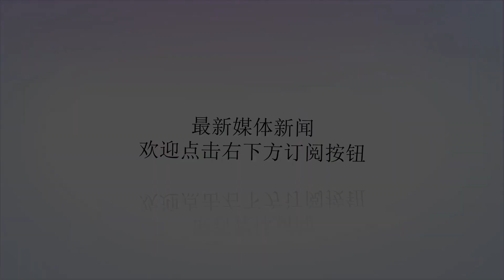大清最没风范的皇太后，儿子登基后她百般刁难，还说皇位得来不正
谢谢！康熙晚年，皇子争储大战如火如荼，你方唱罢我登场。太子胤礽被废后，八爷胤禩杀出小组赛进入前三强，和四爷胤禛、十四爷胤胤禵争夺最后的桂冠。按照当时的形势来看，胤禩的胜算很大。可经过一番搏杀之后，胤禩被总裁判康熙给淘汰了。如今，只剩下胤禛和胤禵这对同母兄弟了。二虎相争必有一伤，谁是最终的赢家还说不好，不过不管是谁继承大统，真正的赢家却是他们的生母德妃乌雅氏，这个皇太后的位置是板上钉钉了。乌雅氏是康熙较为宠幸的一个妃子，她的出身并不高，是内务府的包衣。但她却是康熙帝后妃中生育子女最多的，共生育了三个皇女和三个皇子。就凭这份荣誉，其他后妃也远远比不了。更幸运的是，最终存活下来的两个皇子又成为争储风暴笑到最后的人。既然日后是铁定的皇太后，按一般逻辑来讲手心手背都是肉，她应该尽量调和这对兄弟之间的感情，不至于日后反目成仇。可是乌雅氏却是个十分偏心个母亲，始终站在小儿子胤禵这一边，与胤禛死磕到底。问题的原因出在哪呢？原来，康熙帝为了安慰当时刚失去皇子的皇贵妃佟佳氏（即后来的孝懿仁皇后），便将胤禛养在了佟佳氏的膝下。康熙帝后宫之中，因二位皇后的先后离世，康熙决定不再册立皇后。因此，佟佳氏以皇贵妃之尊主持后宫事务。按说，由她来抚养胤禛对于乌雅氏来说也是件好事，不但可以提高自己的地位，也对儿子日后很有帮助。事实证明，佟佳氏对雍正帝视如己出，而且胤禛与佟氏一族也建立很好的关系，因此他对自己的这位养母感情也很深。胤禛11岁那年，佟佳氏病重离世。之后，胤禛由康熙帝亲自抚养了一段时间，便回到了自己的生母乌雅氏的身边。然而，十几年的生疏，即使是血缘之亲也不能很快冲破那层阻隔，此时，胤禛的性格已经形成，而乌雅氏也有了其他孩子，母子之间的感情并不十分亲密。俗话说的好“生母没有养母亲”，或许是这层关系导致了母子之间的关系并不融洽，可毕竟打断骨头连着筋，这是世上没有时间不能治愈好的伤。遗憾的是，此后不久，胤禛成年搬往宫外居住，独自开牙建府，母子之间的交流就更少了。胤禛和生母乌雅氏之间的感情不深导致了乌雅氏彻底的倒向了胤禵，可以说在这件事上，乌雅氏是没有表现出一国太后的风范的。雍正即位后，作为皇帝的生母乌雅氏本应从她居住的永和宫移居到太后居住的宁寿宫，可她执意不肯，诸臣为皇太后上徽号，她也不允，而且还说：“钦命吾子继承大统，实非吾梦想所期”，这摆明了不承认雍正的皇位，让原本就饱受争议的雍正更加尴尬，这也让许多人以此为由来质疑雍正即位的合法性。或许在乌雅氏的心中对着这个40多岁当了皇帝的儿子冷眼以对，又或许，在她心中还是觉得皇帝之位是应该由自己的小儿子胤禵来继承的吧。但是，从历史的真实情况来看，雍正还是有帝王气度的，他并没有因此而责难母亲，还是尽力做着儿子该尽的本分。雍正元年（1723年）五月二十二日乌雅氏病重，雍正帝亲至永和宫，昼夜侍奉汤药，二十三日乌雅氏便病逝世了。可这又成了雍正弑母的一个把柄，很多人说是雍正在病榻前逼死了生母。无论乌雅氏生前给雍正带来了多少为难，雍正帝还是给了她足够的哀荣。将她追谥为孝恭仁皇后，并按皇太后之礼将其葬入康熙帝的景陵。清代皇太后中，像孝庄（顺治生母）、孝圣（乾隆生母）、孝和（嘉庆第二任皇后）三位皇太后，哪一位不是母仪天下的表率，像乌雅氏这样的皇太后一心偏袒小儿子，而不顾大儿子的做法实在少见，在她身上我们很难看到大清皇太后该有的气度和雅量。